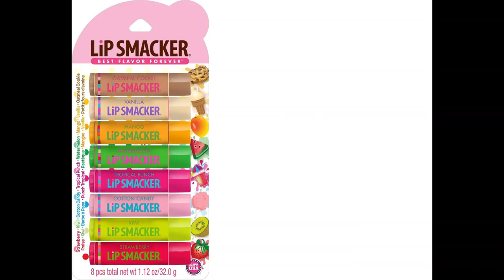Lip Smacker Original |Glow Recipe Watermelon |L'Oreal Paris True Match | Neutrogena Complete Acne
Lip Smacker Original & Best Holiday Flavored Lip Balm Party Pack, Oatmeal Cookie, Vanilla, Mango, Watermelon, Tropical Punch, Cotton Candy, Kiwi, Strawberry, Clear
Glow Recipe Watermelon Glow Niacinamide Dew Drops Brightening Serum with Hyaluronic Acid & Moringa Oil + Vitamin E - Hydrating Lightweight Face Serum + Hyperpigmentation Treatment
L'Oreal Paris True Match Lumi Glotion Natural Glow Enhancer Lotion, Light
Neutrogena Complete Acne Therapy System

Sammra Zuhair
Seasonal brand fashion
Pray God